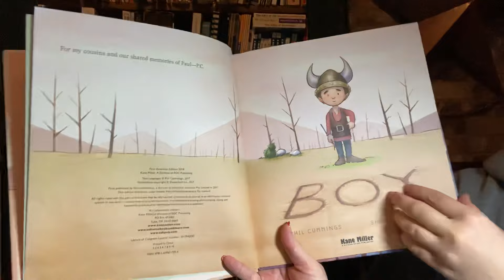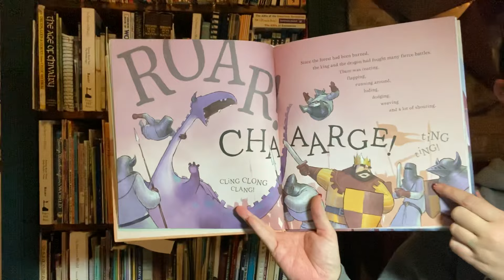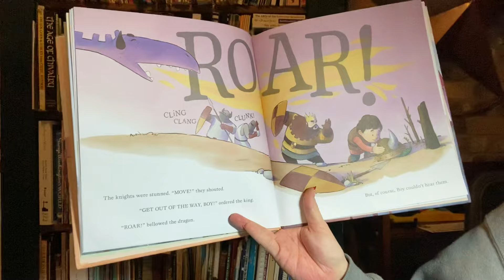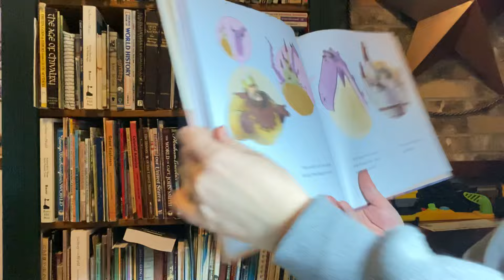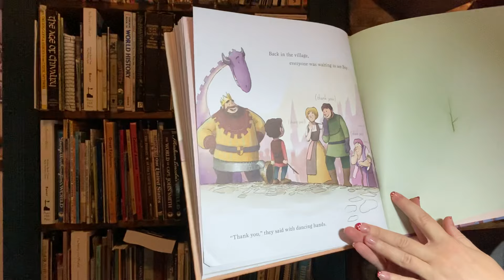Storytime with Mrs. Kelsey reading Boy by Phil Cummings & Shane Devries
Come read with us! Meet Boy. Boy cannot hear, but he can see and feel and knows just how to solve his village’s dragon problem.

Boy
Written by Phil Cummings & Shane Devries

📚❓Do you know anyone who cannot hear?

📚❓Have you ever seen a castle before?

📚❓Do you think dragons would be nice?

📚❓Do you know any sign language?